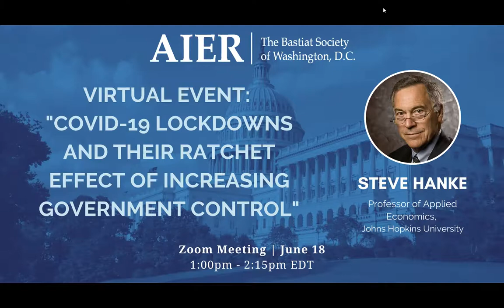“Covid-19 Lockdowns and their Ratchet Effect of Increasing Government Control” with Steve Hanke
AIER's Bastiat Society of Washington, DC hosted a special virtual event with Dr. Steve Hanke on June 18, 2021 moderated by Bastiat Society of DC chapter director Steve Dewey.  Dr. Hanke is Professor of Applied Economics and Founder & Co-Director of the Institute for Applied Economics, Global Health, and the Study of Business Enterprise at the Johns Hopkins University in Baltimore.

Since the Covid-19 pandemic hit the United States in March 2020, federal and state governments have responded with varying levels of new and prolonged restrictions on human activity as well as unprecedented deficit spending by the federal government and money creation by the Federal Reserve.  Dr. Hanke will examine the impact of Covid-19 lockdowns across the United States over the past 15 months and how they have exacerbated the “Ratchet Effect” of ever-increasing government activity and control, i.e. once government gains new authorities under an emergency, it seldom gives them up.